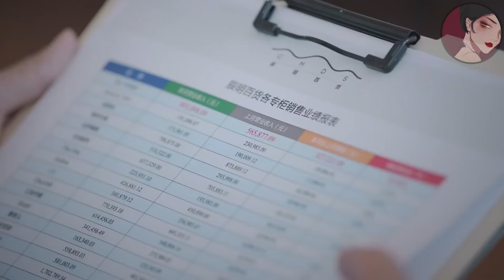女友上班第一天被小三看不起，怎料第二天一舉成為銷冠，讓小三無地自容ep5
wbsgwk